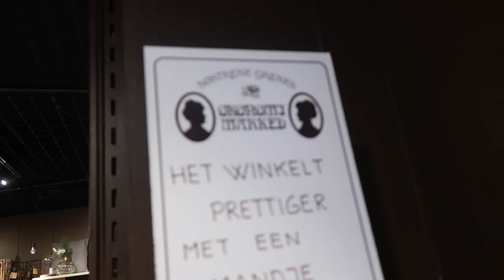Kermis Amsterdam, Primark & Episode | Vlog #212 | Diesna Loomans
In Amsterdam gaan wij even op bezoek bij mijn moeder. De kermis op, de view tower in. En we gaan langs wat winkels zo als de Primark, Episode en Victoria secret.

Iets opsturen?
Dan kan dat naar:
Social1nfluencers
t.a.v. Diesna Loomans
Passeerdersgracht 18
1016XH Amsterdam